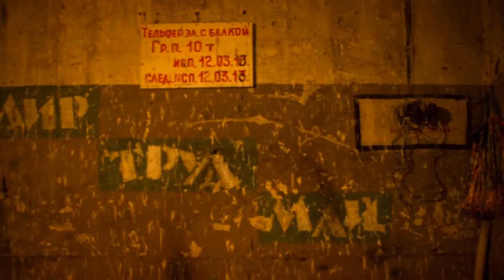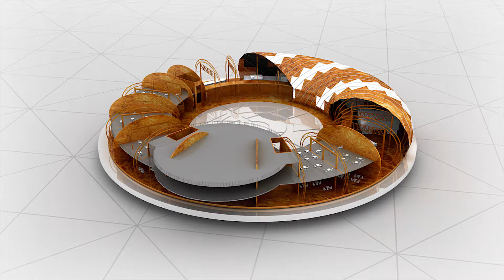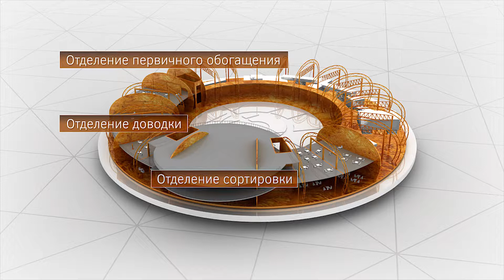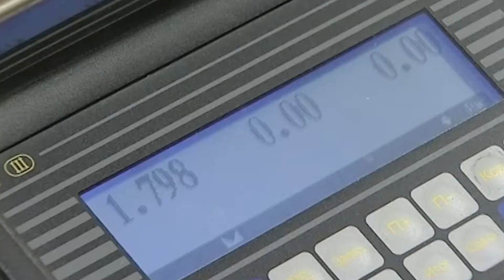Фильм ИТОГ Форум 2016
Янтарный комбинат